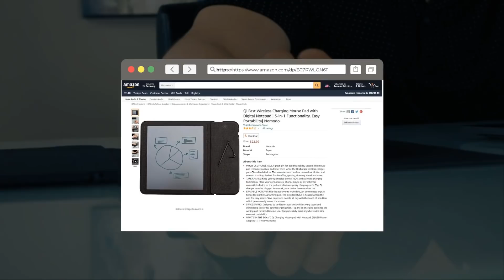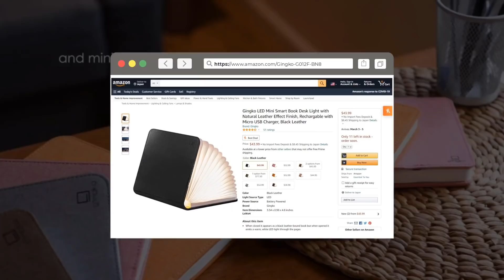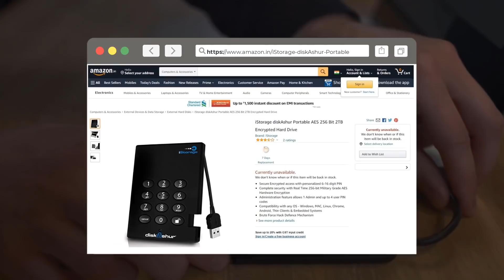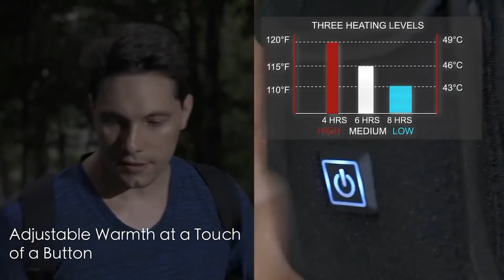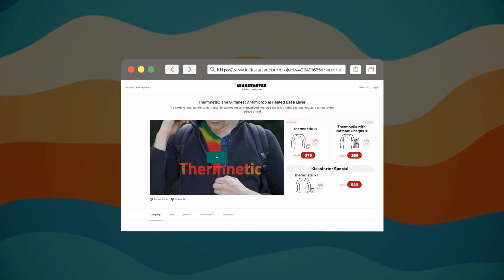13 COOLEST GADGETS YOU CAN BUY ONLINE ON AMAZON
13 COOLEST GADGETS YOU CAN BUY ONLINE ON AMAZON

INTRO 00:00
TACTICAL WALLS 00:17
DR!FT 00:39
GILLETE RAZOR 01:10
 NOMODO PAD 01:52
MAGTRAX 02:17
LEVITAITON GLOBE 02:43
SUPER ATHONY ROBOT 03:14
GINGKO BOOK LIGHT 03:46
ISTORAGE DRIVE  04:42
JORNO 05:19
FIT 80237 05:50
THERMNATIC SHIRT 06:18